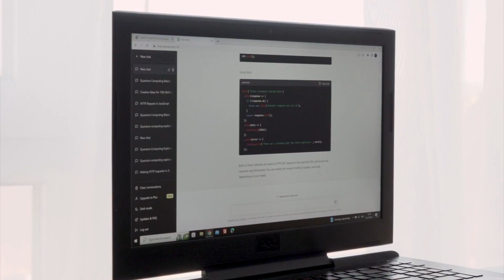NOVO!!! RTS Lab: TEHNO I ART - u sredu u 18h